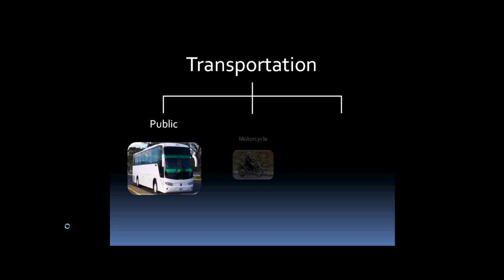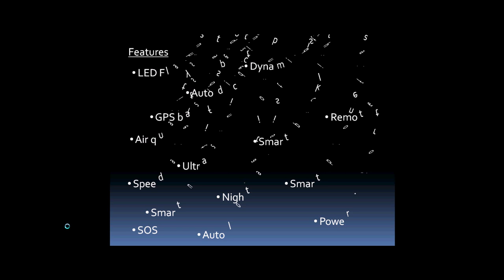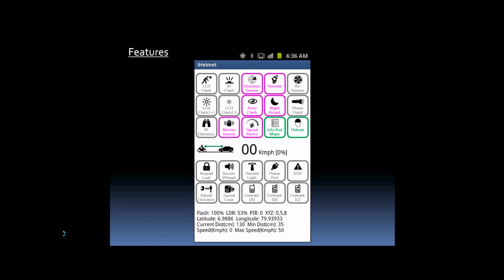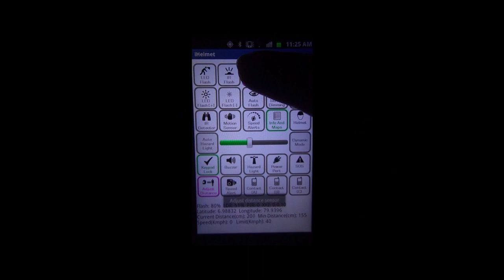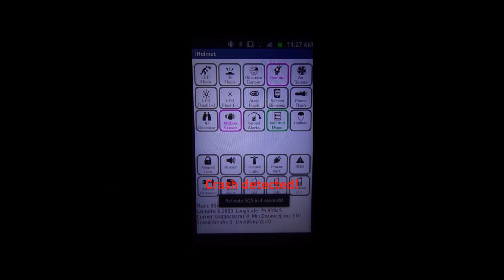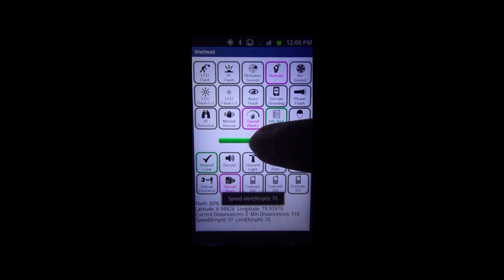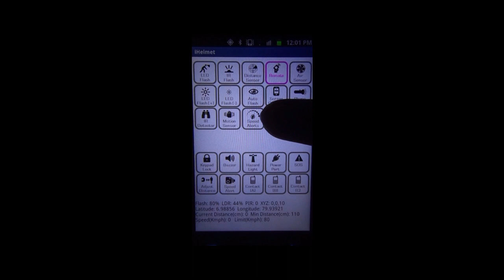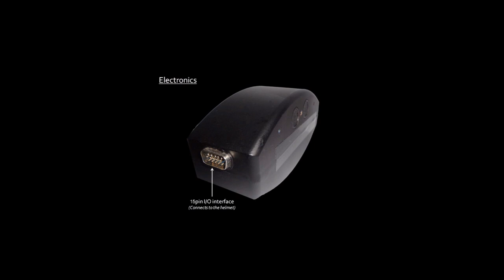iHelmet Movie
This video demonstrates key features of the product iHelmet, which is a high tech helmet designed to improve safety and convenience of motorcyclists. It uses advance sensors built into the helmet paired with an Android app which communicates via Bluetooth technology.

Motorcyclists are 35 times more likely to experience a deadly accident on the road than those in passenger cars. In 2006, 88,000 motorcyclists were injured in highway accidents alone.11% of all roadway accidents that occur in the United States involve motorcycles. A motorcyclist not wearing a helmet is 40 percent more likely to die of a head injury than one who wears a helmet. A motorcyclist not wearing a helmet is 15 percent more likely to suffer a nonfatal injury than one who wears a helmet. It is estimated that helmets reduce the likelihood of a crash fatality by 37 percent.

iHelmet is a high-tech and low cost product developed to solve these critical issues.